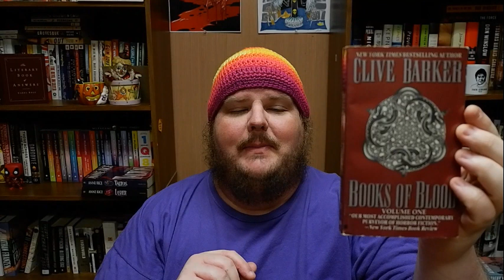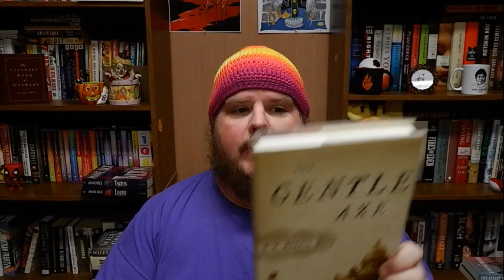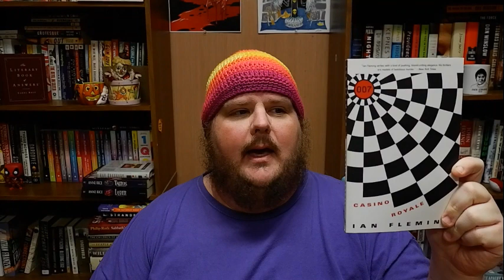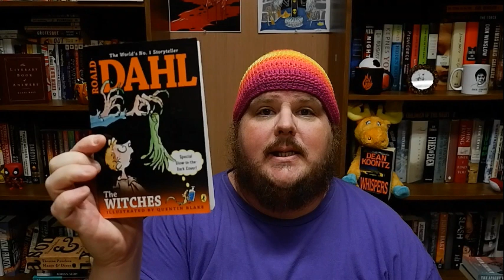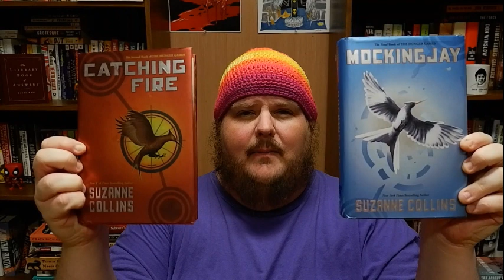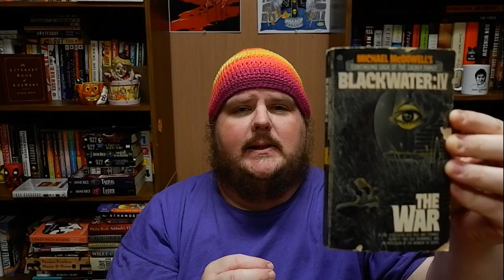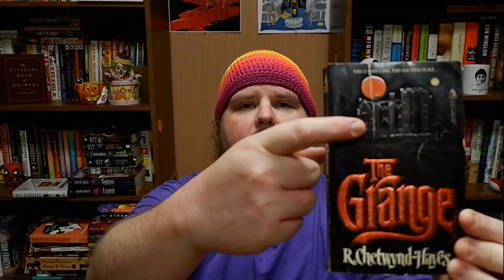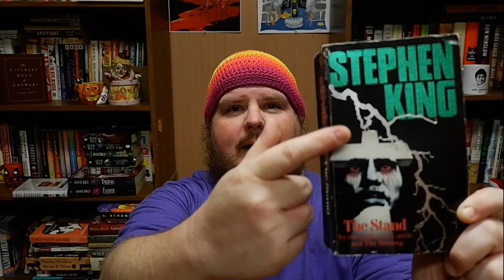Book Haul: August 2019!